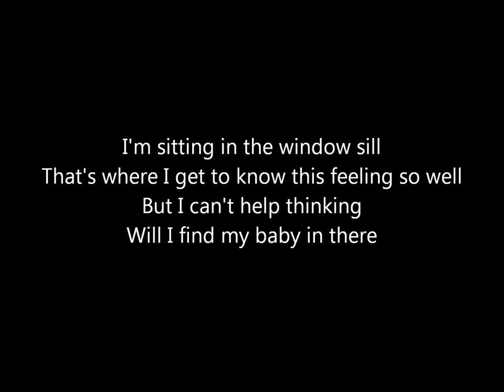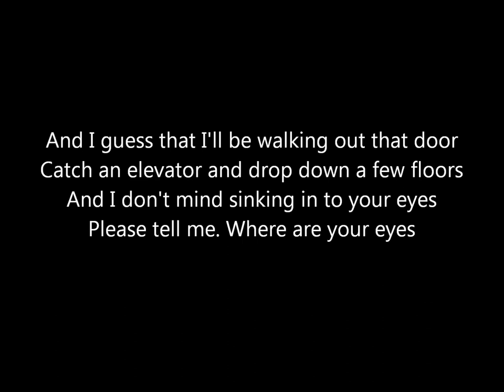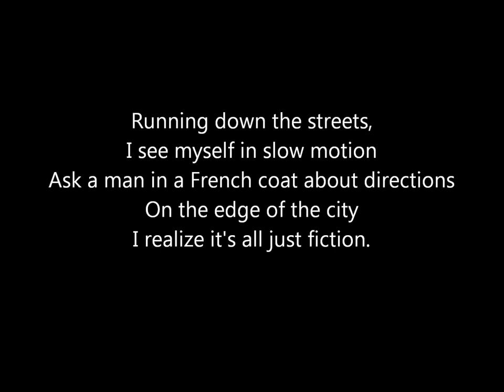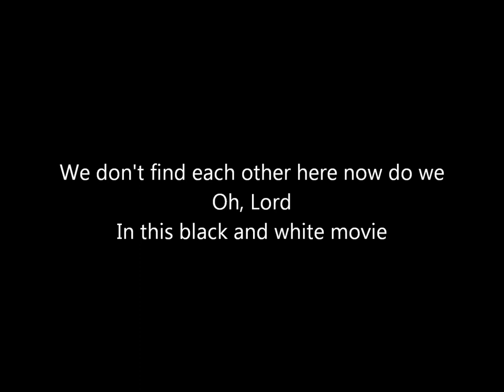Janove Ottesen - Black And White Movie [lyrics]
The song "Black And White Movie" from the album "Francis' Lonely Nights" (2004) by Janove Ottesen.